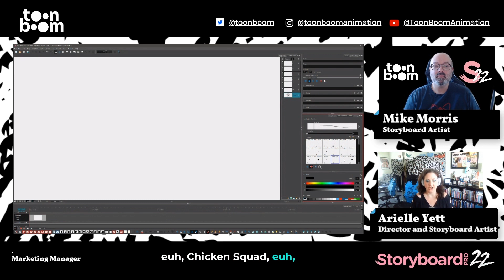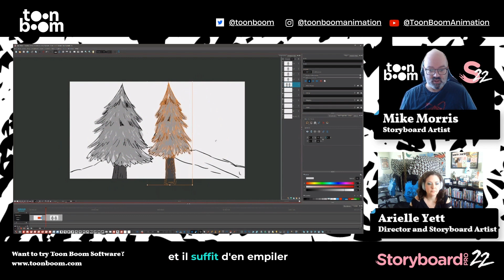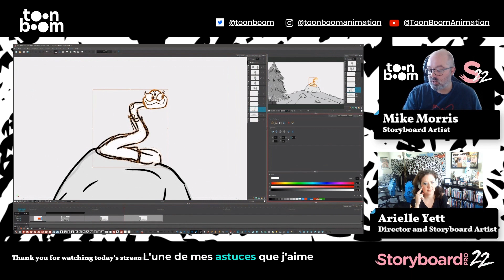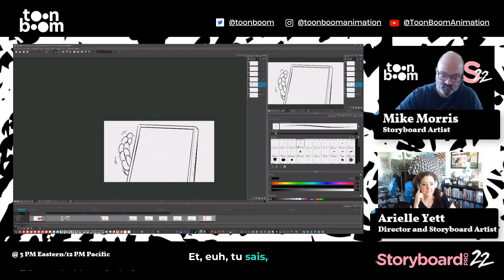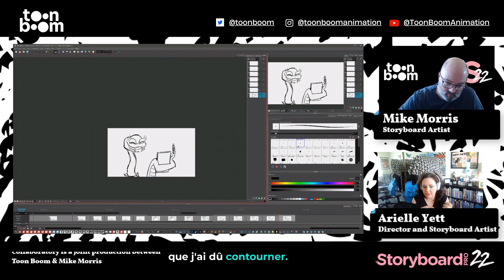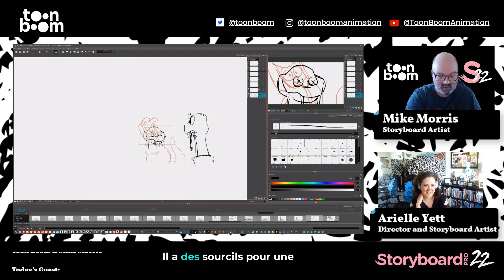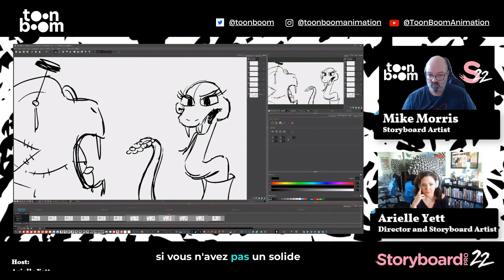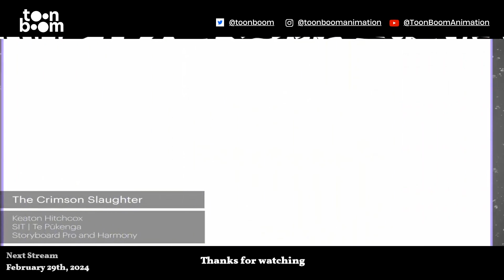2D/3D Animation: Collaboratory with Mike Morris I Animation 2D/3D: Collaboration avec Mike Morris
Our mission: Work with the audience to improvise something outrageous and learn about the craft of storyboarding along the way.

What we need from you:
1️⃣ Characters
2️⃣ Setting
3️⃣ Conflict

Story artist Mike Morris has had a career that’s been… well, storied. Having spent most of his youth in California, it was a quick move for him to Los Angeles. In the City of Angels, he has developed a thriving career and is best known for his work on television series.

Arielle Yett Bio:
Arielle Yett is a Director and Storyboard artist who has worked in the animation industry for 10 years. She has directed Disney Jr's Chicken Squad and Alice's Wonderland Bakery. Arielle has built a lot of experience working on 3D(CG) animated shows and has learned to blend 2D work methods in a 3D environment. A SoCal local, Arielle started out as a grocery store Meat Clerk in the Inland Empire while she attended Art Center College of Design. So not only can she draw and bring a story to the screen, but she can also recommend a good cut of meat for any meal.

If you enjoyed this episode, don't miss our live broadcasts on Twitch

► Learn more about student licenses for Harmony and Storyboard Pro: shop.toonboom.com

L'artiste de storyboard Mike Morris se joint à nous une fois de plus pour Collaboratory avec l'invitée spéciale Arielle Yett. Notre mission : Travailler avec le public pour improviser quelque chose de scandaleux et apprendre le métier de scénariste en cours de route.

Ce que nous attendons de vous :
1️⃣ Personnages
2️⃣ Cadre
3️⃣ Conflit

Le dessinateur Mike Morris a eu une carrière... bien remplie. Ayant passé la majeure partie de sa jeunesse en Californie, il s'est rapidement installé à Los Angeles. Dans la cité des anges, il a développé une carrière florissante et est surtout connu pour son travail sur les séries télévisées.

Arielle Yett Bio :
Arielle Yett est une réalisatrice et une artiste de storyboard qui travaille dans l'industrie de l'animation depuis 10 ans. Elle a réalisé Chicken Squad de Disney Jr et Alice's Wonderland Bakery.

► Visitez le site web du portfolio d'Arielle Yett : arielleyett.com

Si vous avez aimé cet épisode, ne manquez pas nos diffusions en direct sur Twitch

► Vous pouvez visiter notre site Web pour télécharger une version d'essai de 21 jours de Storyboard Pro

► En savoir plus sur les licences étudiantes pour Harmony et Storyboard Pro : shop.toonboom.com